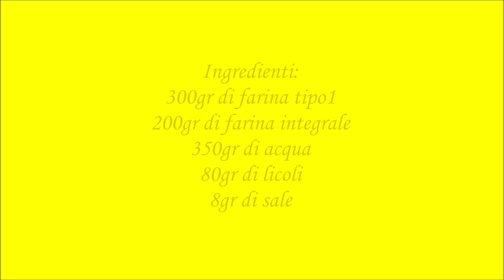Pane integrale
Ingredienti:
300gr di farina tipo1
200gr di farina integrale
350gr di acqua
80gr di licoli
8gr di sale